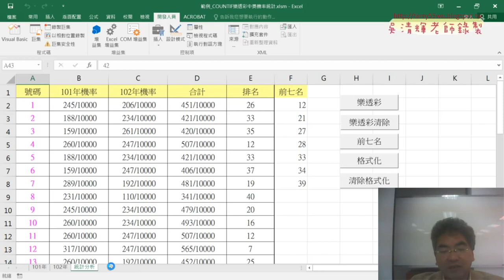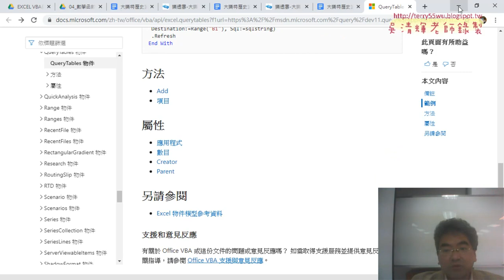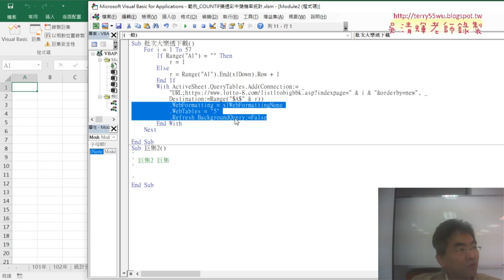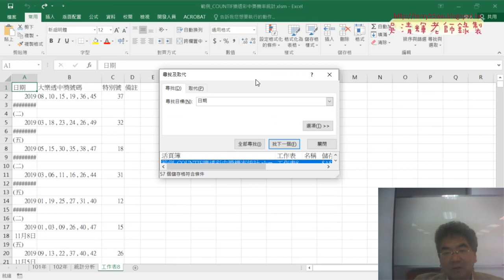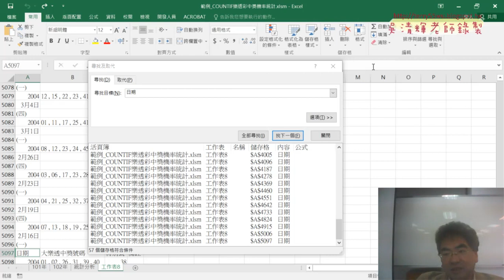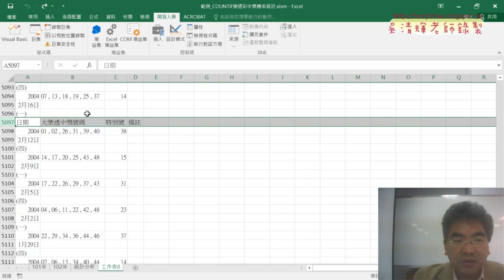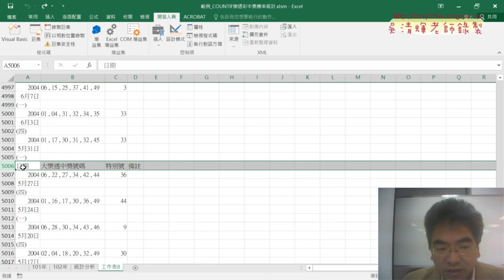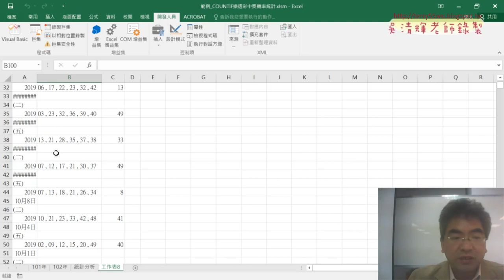03 VBA快速刪除日期列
01_網路爬取大樂特歷史資料
02_錄製巨集與修改VBA的迴圈與最末列
03_VBA快速刪除日期列
04_VBA複製日期

課程理念：
1.以循序漸進的方式, 透過詳細的說明和實用的50個Excel VBA範例,
2.進而解說EXCEL與資料庫的結合，甚至將EXCEL當成資料庫來使用，

上課用書：
Excel VBA一點都不難：一鍵搞定所有報表
作者： Excel Home
出版社：博碩
出版日期：2013/06/26
定價：380元

吳老師  108/11/28